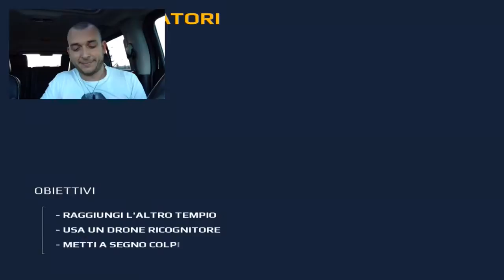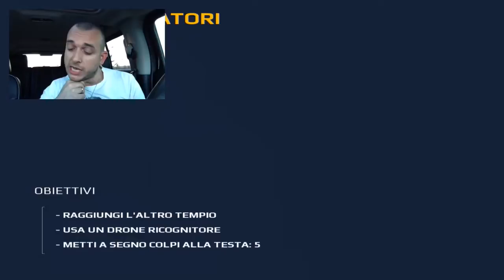MC5 - Campagna - Gameplay #3 [ita]